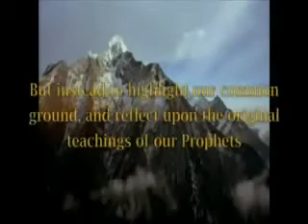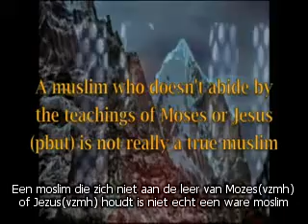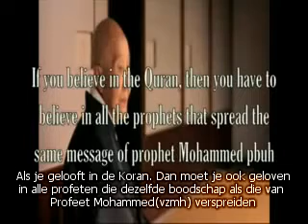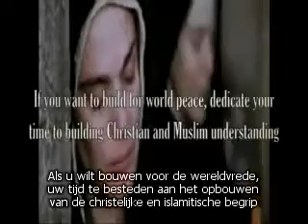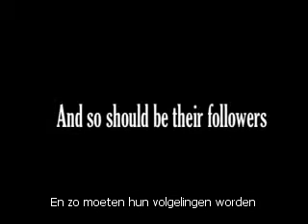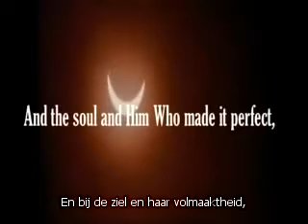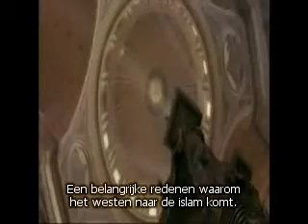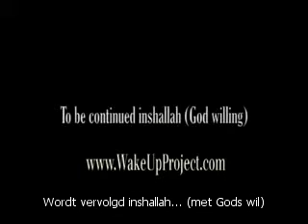The Divine Book NL sub deel 5 (Islam. Christianity And The West).mp4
Noreagaa, archenahr and translated by abdlmagid1
WakeUpProject